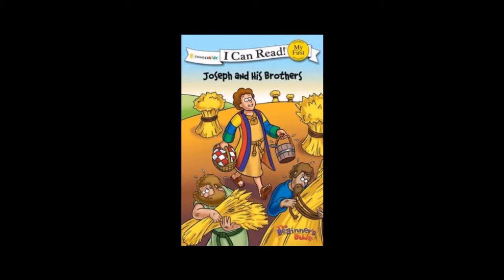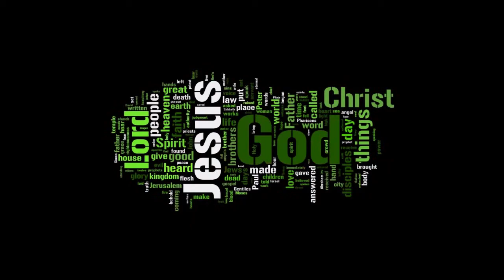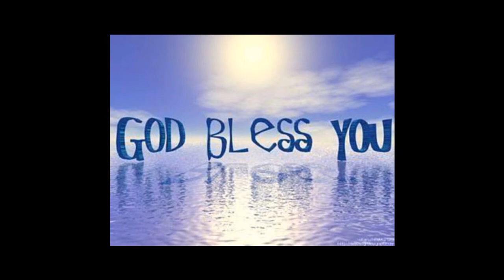Tamil Christian Message - The Lord's Prayer Dr.R.Jayakumar Part 2 of 2